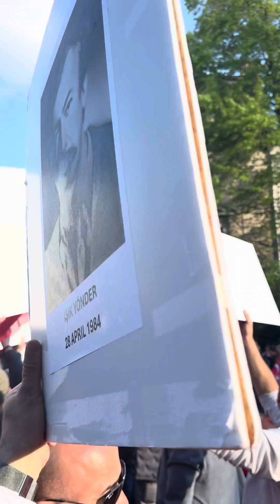Vaşinqtonda 24 aprel